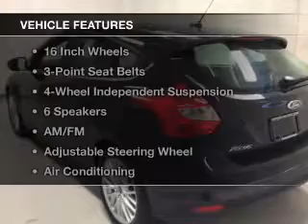2012 Ford Focus - Cicero NY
Year: 2012
Make: Ford
Model: Focus
Trim: SEL
Engine: 2.0 L, 4 cylinder
Transmission:
Color: Black
Mileage: 70560
Address:
5885 E Circle Dr